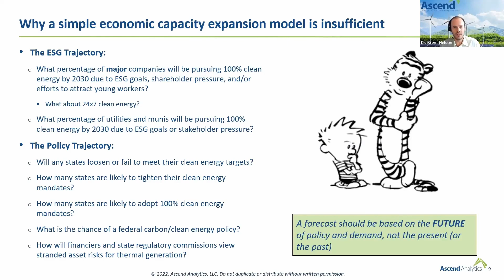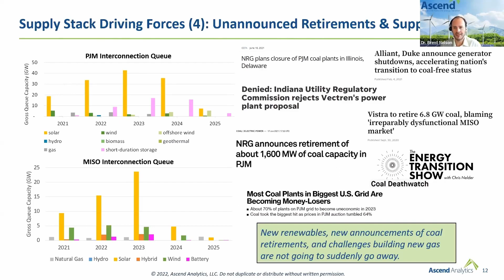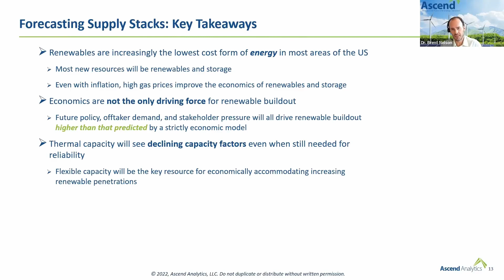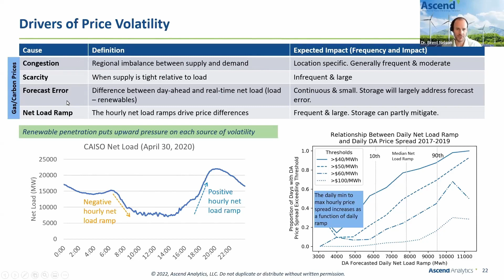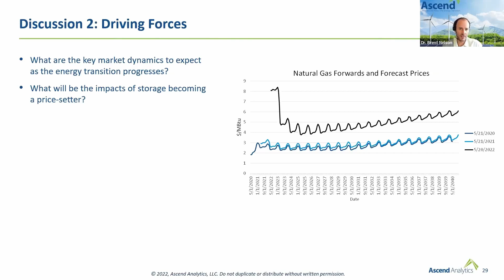Market Forecasting in an Era of Energy Transition Teaser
This is a teaser for the "Market Forecasting in an Era of Energy Transition" webinar, run by Ascend Analytics on 7/13/22.